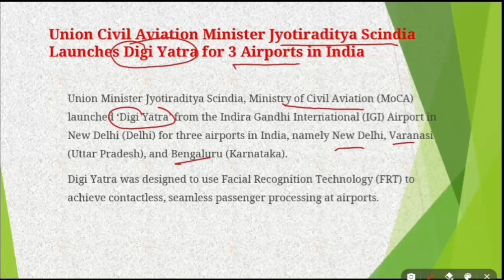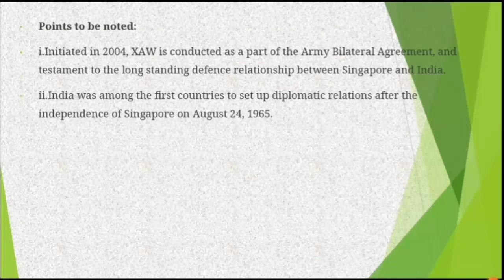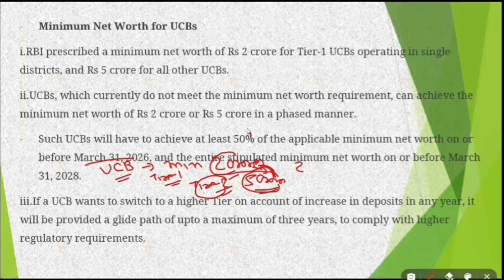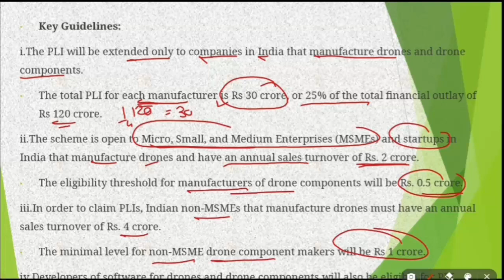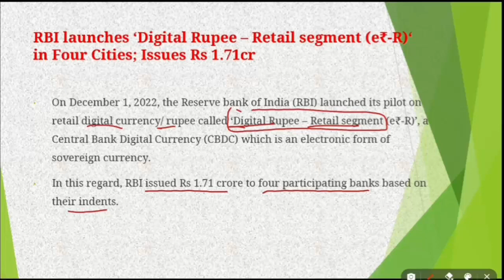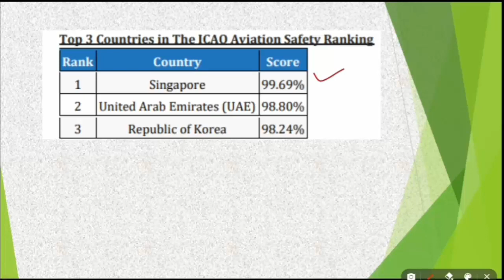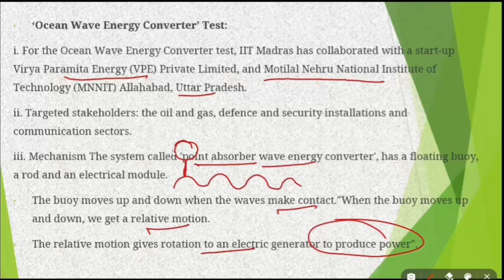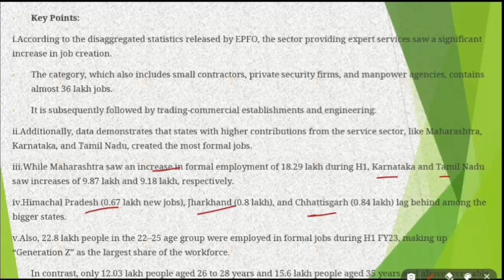ENGLISH CA PART 129